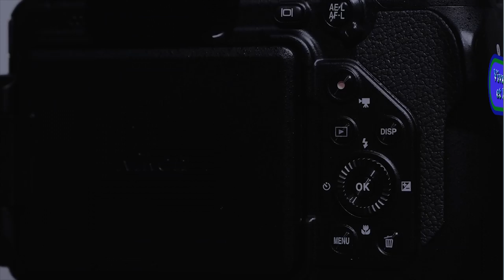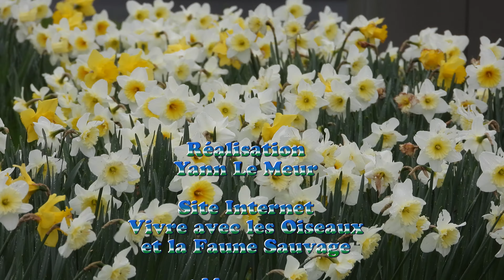La Ville Gaudu Lamballe 4K